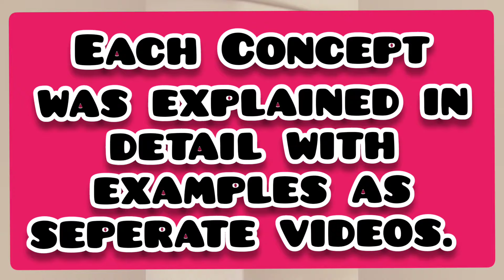Relations and Functions | Important & FAQ | Recall.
This video explains about the Important and Frequently Asked questions(FAQ) from the Chapter 'RELATIONS AND FUNCTIONS'.